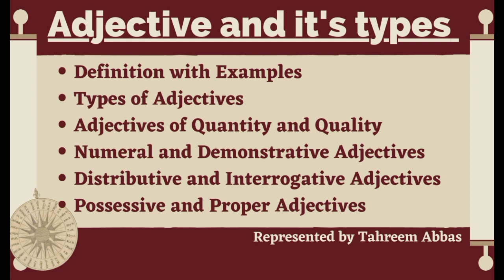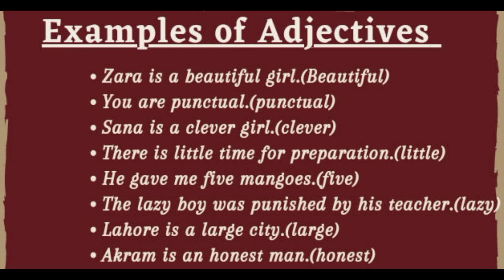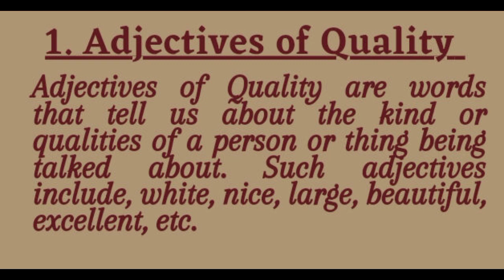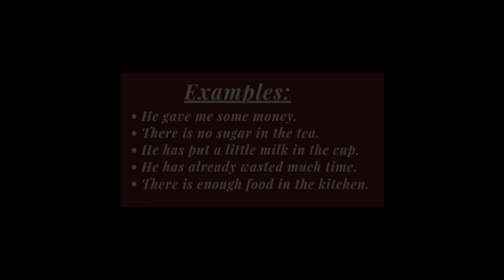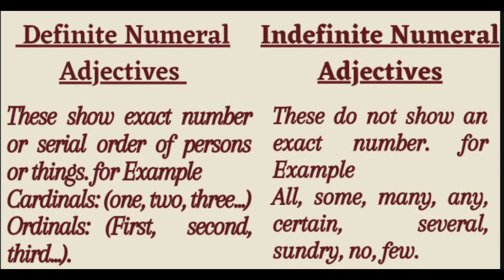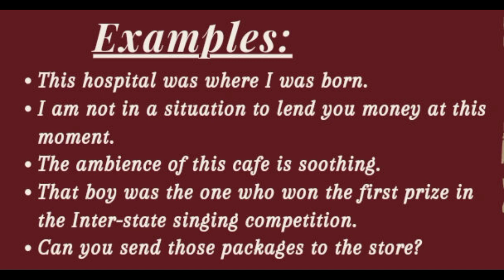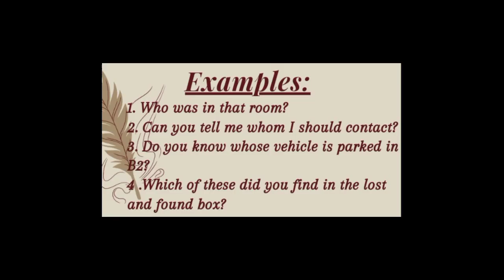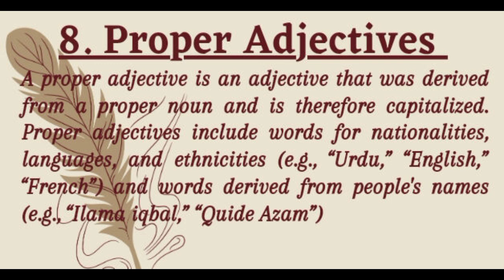What is Adjective and its Types | Adjectives in English Grammar | Urdu/Hindi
In this video discuss Learning adjective in Urdu and hindi helps you to understand English better & so today we will explain adjectives in Urdu and hindi with definitions & types and examples.